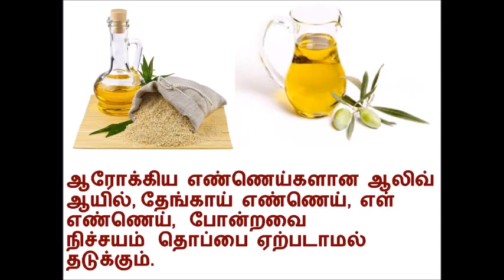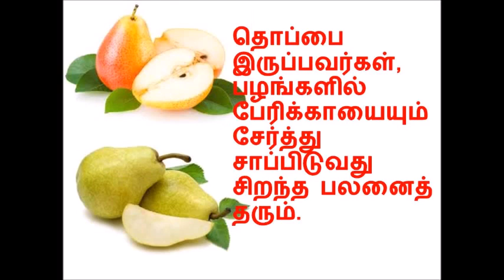தொப்பை குறைய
தொப்பையை குறைப்பதற்கு எவ்வகையான உணவு வகைகளை உண்ண வேண்டும் .